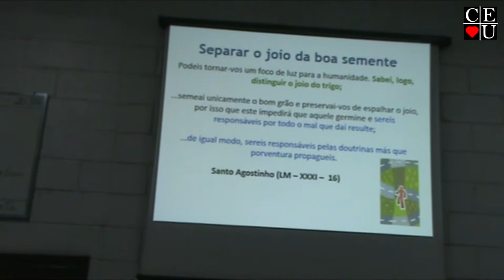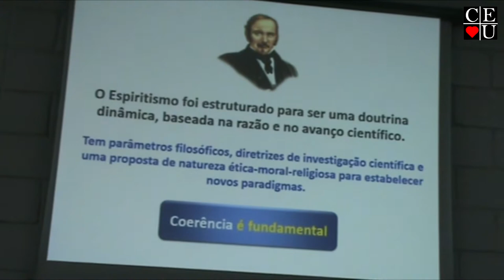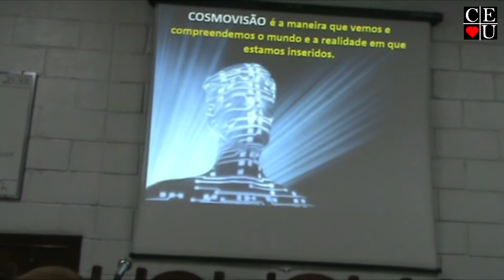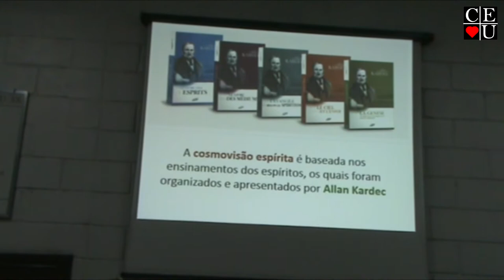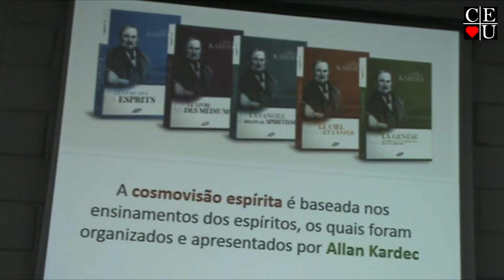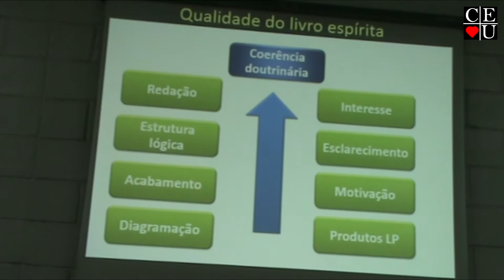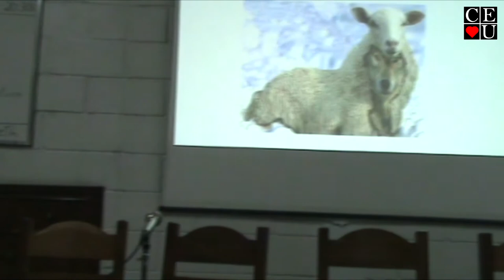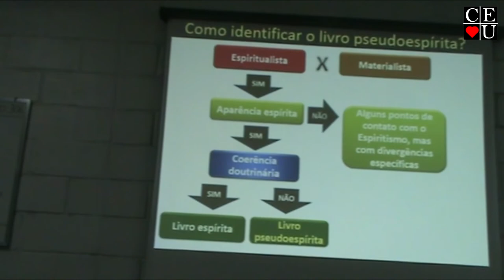A qualidade da literatura espírita, palestra realizada por Marco Milani no Centro Espírita União.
Palestrante: Marco Milani
Tema: A qualidade da literatura espírita

Data da gravação: 01/07/2013
Tempo: 57:15